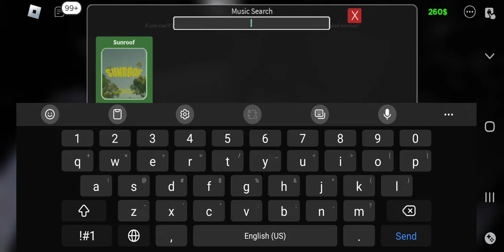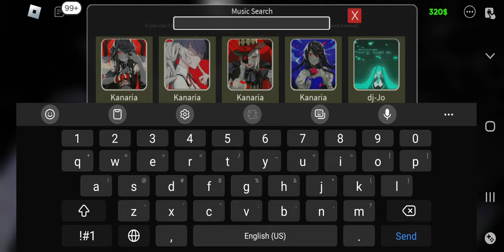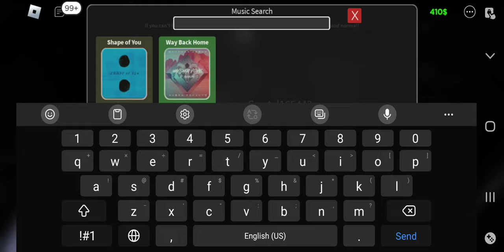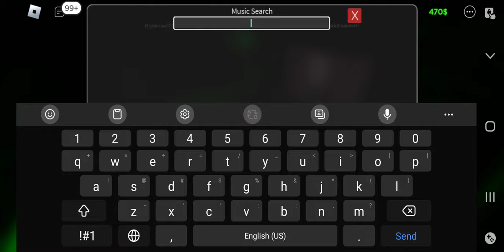★~dancing in a Korean song room ( includes pop music )~★